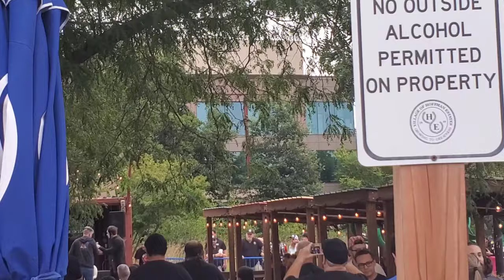AEW All Out Tailgate Party and Zero Hour Vlog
All Out week continues here on Cole TV! On this special vlog join Xlj the Og, Mr. B-Roll, and Michigan as they head to the Now arena to check out the All Out Tailgate Party and prep for All Out with the  Zero Hour Pre-Show. Check it out!